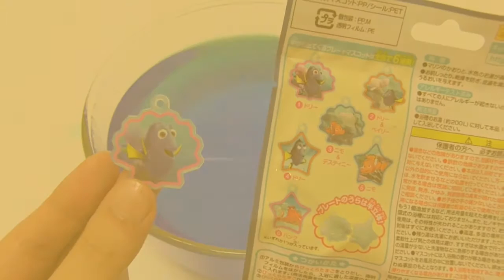Finding Dory Bath Ball Surprise Egg